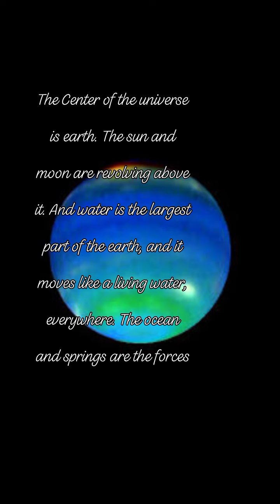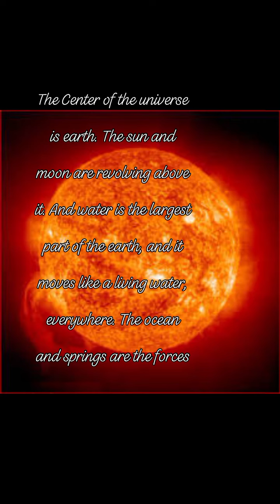RCHAYAH is the Center and EDEN is under it.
The Center of the universe is our planet, above us is the place where the invisibles lives.

The sun and moon are revolving above it.
And water is the largest part of the earth, and it moves like a living water.
The ocean and springs and other body of water are forces...

(invisibles are the citizens above us)😄